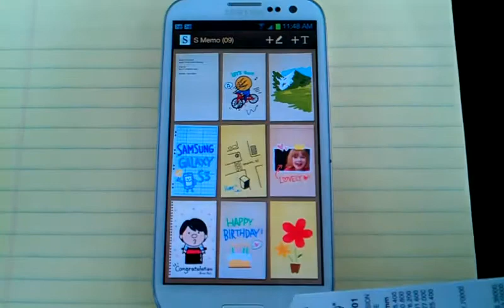Samsung Galaxy S3 Screen Works with a metals (Keys, Rulers, Forks)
As you can see, you can use your Keys or any metallic object to access your Galaxy S3 un-scratchable screen.